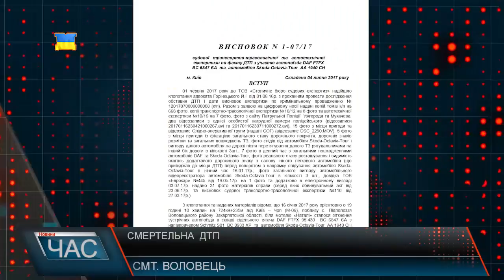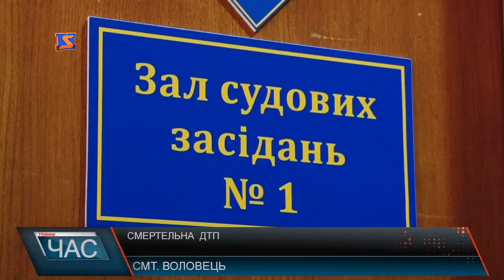Програма “ЧАС”. Hовини Закарпаття за 20 жовтня 2017 року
Судове засідання. Чи покарали винних у смертельній ДТП?
Поліція працює. Статистика злочинів у краї.
Профспілки і суд. Історія продовжується.
Рак – не вирок. Побороти хворобу
Візит на виробництво. Унікальна промзона.
Зустріч прикордонників. Підсилення на кордоні.
Якість послуг. Закарпатці про сферу обслуговування.